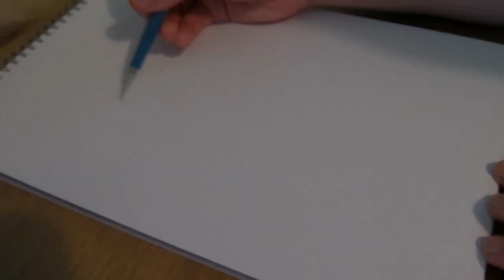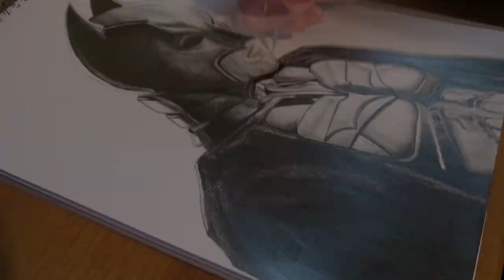The Dark Knight Rises Fan Art - Drawing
Hey guys! My latest fan art, decided to try "The Dark Knight Rises" (TDKR) for the release.

I post regular videos to YouTube of my fan-art paintings and sketches in a time-lapse format.

I wanted to get a video out for the release of "The Dark Knight Rises" TDKR. I wasn't going to add a vlog but felt I had to say something about the Dark Knight Rises midnight release shootings in Denver, Colorado.

I own all rights to the content in this video.